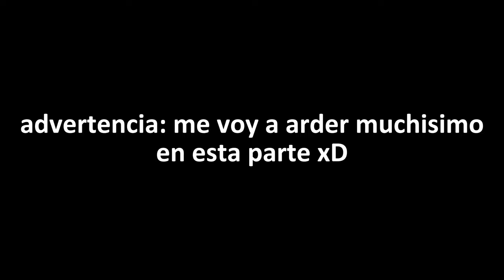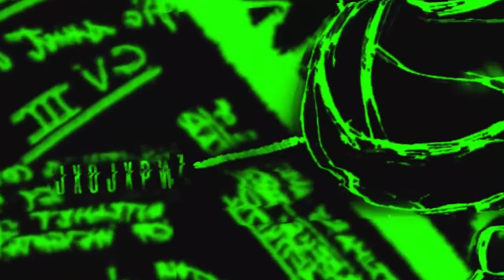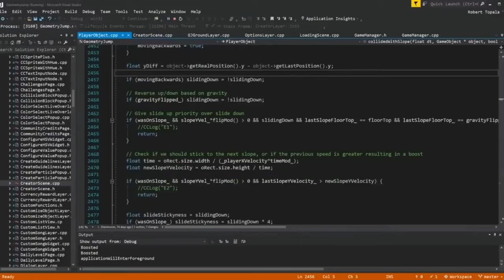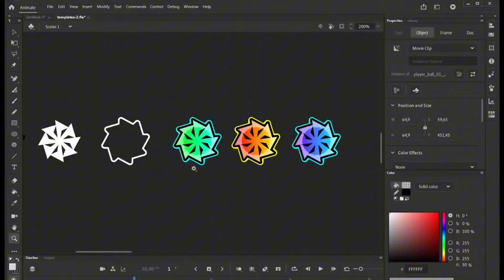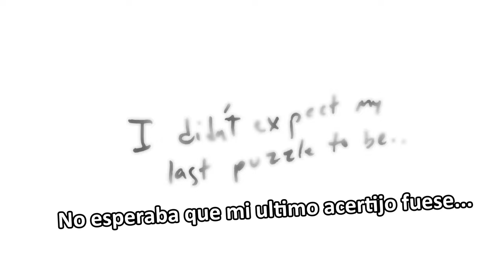OCTOCUBE, el misterio final de Geometry Dash 2.0. (8 años despues)